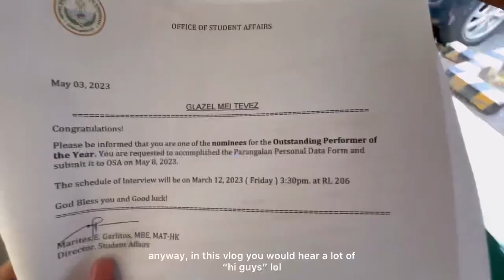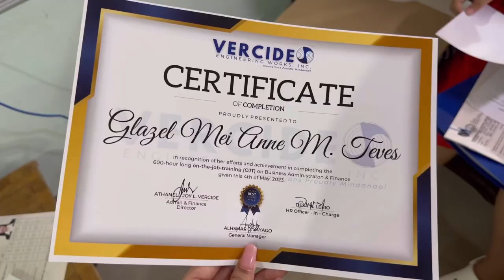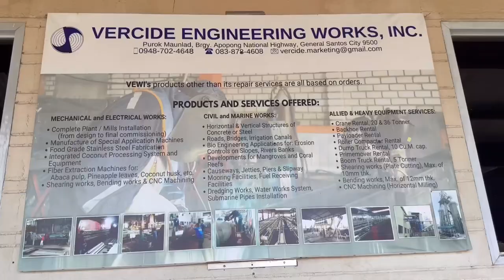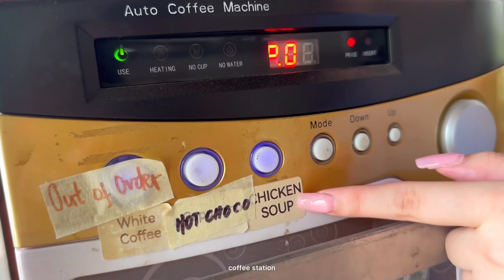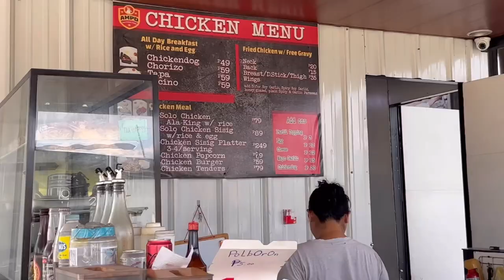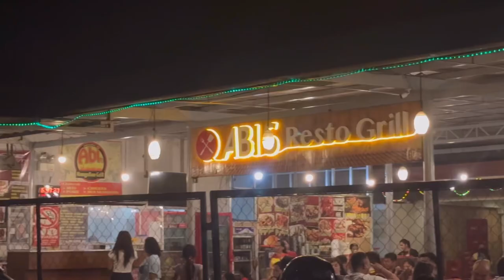VLOG • last day of OJT, final defense, trying to vlog at NDDU and cringing after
hey everyone! in this video, i'm sharing my experience of my last OJT training at Vercide Engineering Works, Inc., and our final defense. also, i tried talking and speaking more as suggested by my father and herald cortes 😆

3 months went by so fast, and i can't believe that we will be leaving vercide. it has been such an honor to work and be mentored by such an amazing family. 🤍 with regards to our final defense, it was nerve-wracking yet afterwards the happiness we felt was euphoric. it still feels surreal that we will be graduating soon 🥺

be ready for more day/s in my life vlogs leading up to our graduation day ** the upcoming vlogs will definitely be full of "lasts" : (